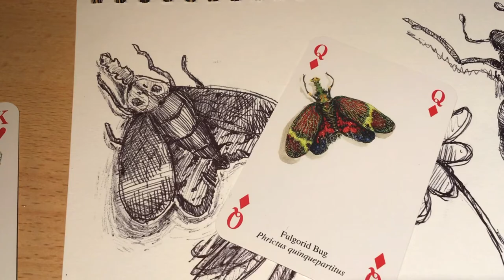Beetle of Spades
In this video I randomly picked some insects to draw. It was quite fun.
I used a ball point pen on 8.3 x 11.7 inch paper.

Species drawn in this video,

Anax imperator (Emperor Dragonfly)

Phrictus quinquepartitus (Fulgorid Bug)

Pachyrhynchus (Weevil)